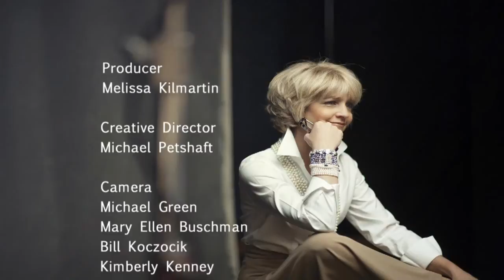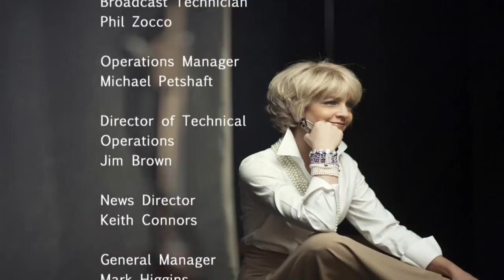Nyberg: Steven Sametz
Composer, Conductor Steven Sametz